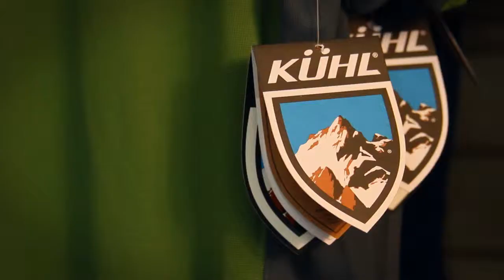Windham Mountain Outfitters - Outdoor Apparel, Hiking Gear, Bike Sales, Rentals, Repairs & More!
Windham Mountain Outfitters in Windham New York has all the outdoor gear and apparel you need to make this summer truly epic!

Browse a large selection of mountain bikes, road bikes, and hybrids from the best brands in the industry. Stay safe and prepared this summer with a wide variety of bike helmets, safety gear, parts, tools, and accessories.

Windham Mountain outfitters also offers mountain and road bike repairs as well as tune ups to keep your gear in top condition.

Stop by and rent bikes for the whole family, with great riding in town or on one of the nearby mountain bike friendly trails… Like the Windham path, just down the street and perfect for beginner to intermediate riders.

Check out an awesome selection of shoes, boots and sandals with sizes and styles for everyone. Save Big with great prices on all of your favorite brands of outdoor apparel, hiking gear, sunglasses and more at Windham mountain outfitters.

Located on the corner of 296 and south street in Windham New York. Just look for the red roof!

Video created by The Electric Universe Film Company